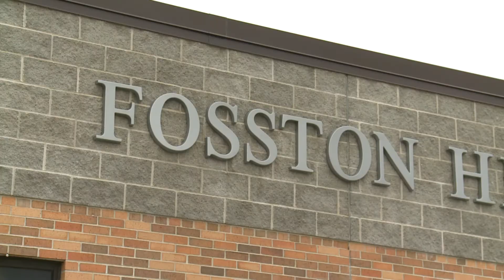A Fosston MN mothers Plea for help goes viral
A mother posts a video to facebook with bullying allegations in an effort to get some help for her daughter. Overnight it became national news, went viral and the school is looking into the problem.